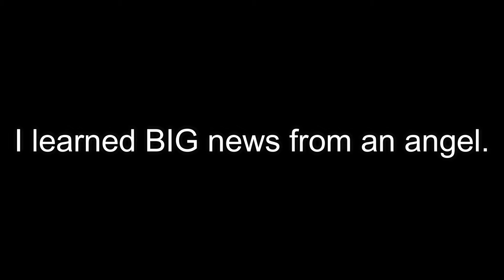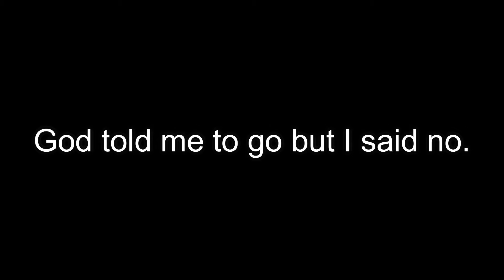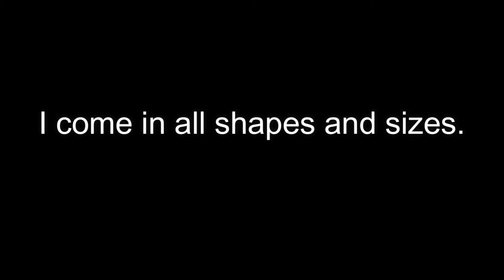Who Am I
Join Mrs. Foreman as we play the "Who am I?" game!